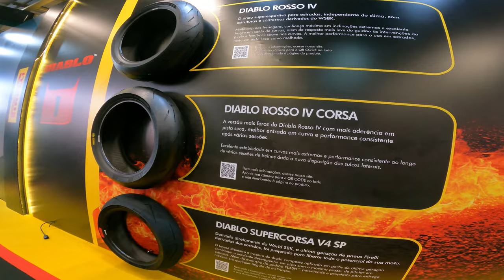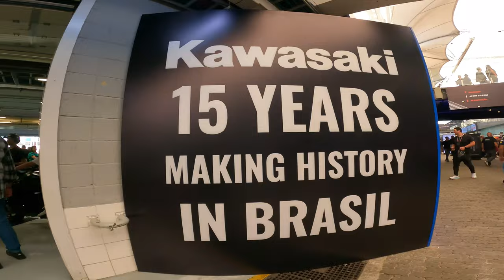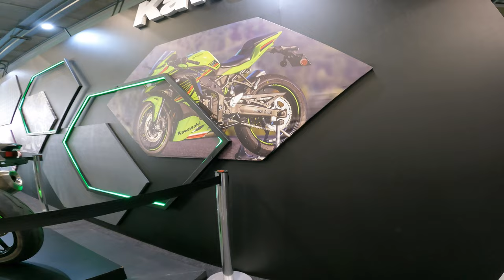Festival de Interlagos 2023 - Motos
Neste vídeo eu mostro um pouco de como foi o festival de Interlagos 2023 edição motos